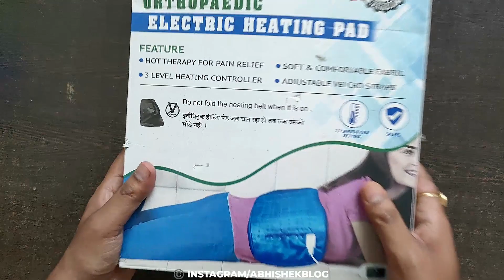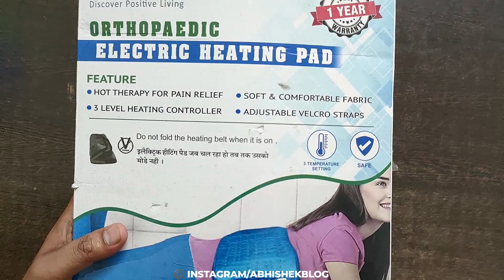Best electric heating pad in india ✅ Electric Heating Pad for Pain Relief ✅Electric Heating Pad 2024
Looking For Best electric heating pad for periods or Best electric heating pad in india ✅ Electric Heating Pad for Pain Relief ✅Electric Heating Pad 2024 ? You can buy Flamingo Orthopaedic Electric Heating Pad | Pain Relief Heating Belt with Temperature Controller for Lower Back, Knee, Shoulder, Cramps, and Neck | Back Pain Relief or Meditive Orthopedic Electric Heating Pad for Pain Relief – Ultra Soft Material with Fast Heating Technology Heating belt for Back from amazon

About Product :
FAST HEAT & FAST RELIEF : The Meditive Heating Pad technology helps provide soothing heat relief in 30 seconds for fast heat and fast relief.
3 Temperature Setting : There are 3 different settings of temperature on the hand controller. The belt will maintain consistent heat till the time it is plugged into electricity.
SUPER SOFT MATERIAL : This deluxe heating belt provides an ultra-soft heat therapy solution for arthritic pain, muscle ache, and stiff joints.
1.5 METER POWER CORD : 1.5 Meter power cord provides flexibility to use in many different positions so you can relax and feel the soothing relief you need with ease. T
EASY TO USE : Single-button controller makes using this heating pad effortless. Please note that the maximum temperature is only 85 degrees